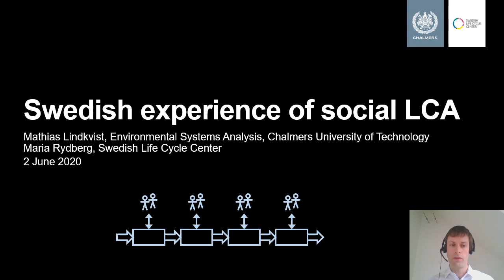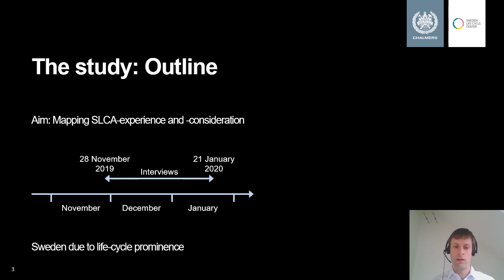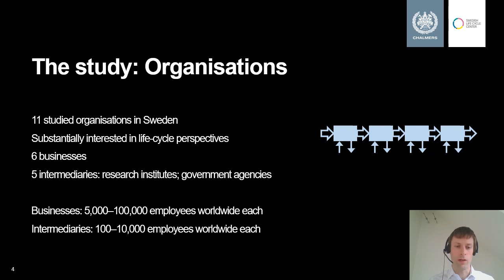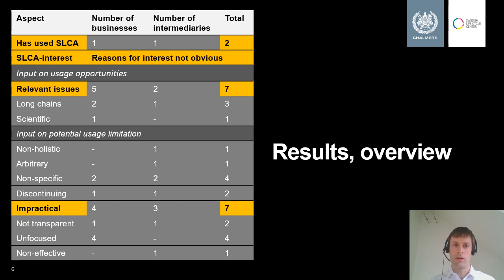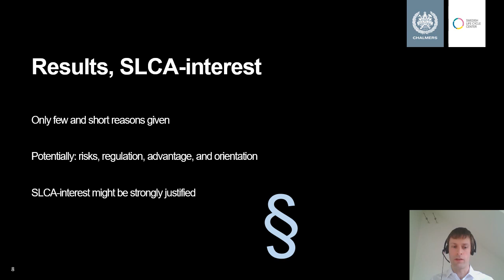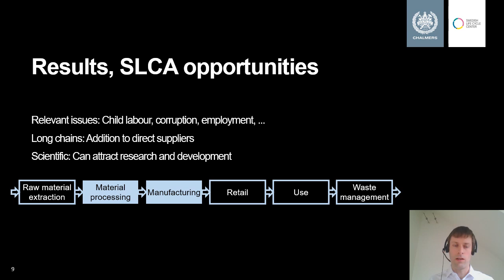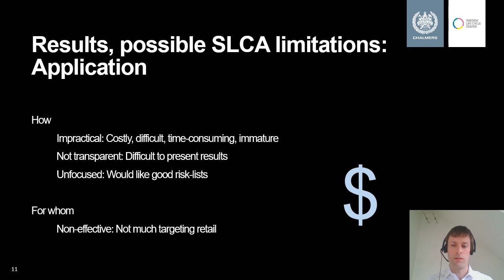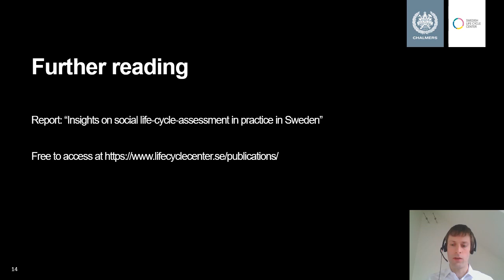Session 4 - Paper 5: Insights on social-LCA in practice in Sweden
Session 4: SLCA in practice.
Paper 5: Mathias Lindkvist* and Maria Rydberg: Insights on social-LCA in practice in Sweden